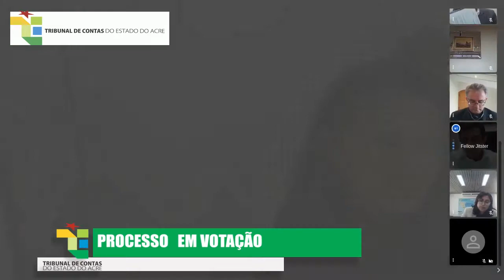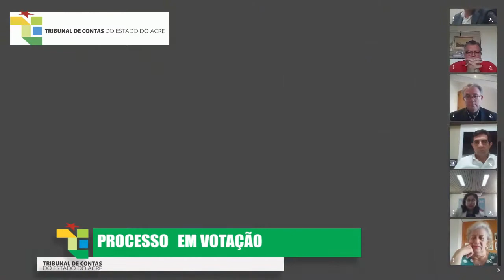1.406ª SESSÃO PLENÁRIA ORDINÁRIA VIRTUAL DO DIA 25/06/2020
SESSÃO PLENÁRIA ORDINÁRIA VIRTUAL DO DIA 25/06/2020